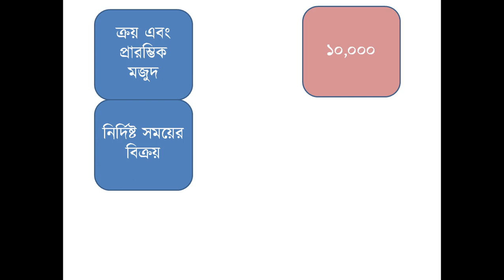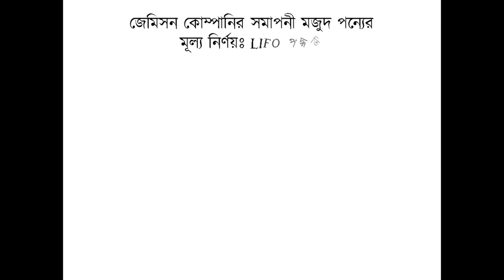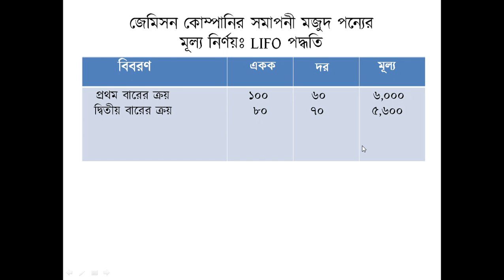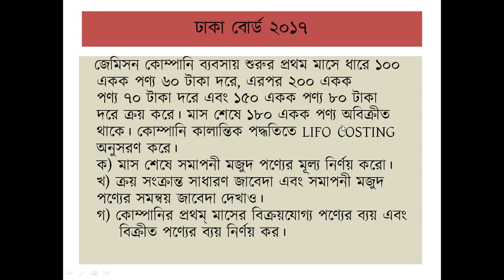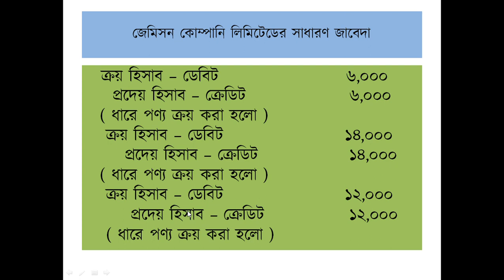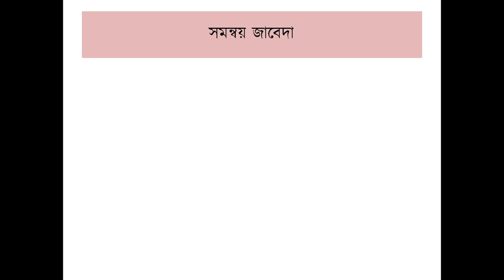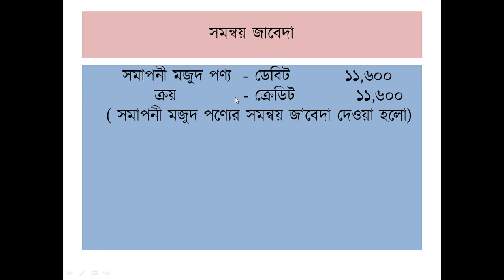ACCOUNTING FOR INVENTORY, Ayesha Akter, Lecturer, Accounting, Dhamrai Govt College